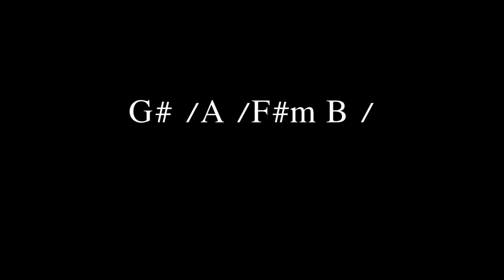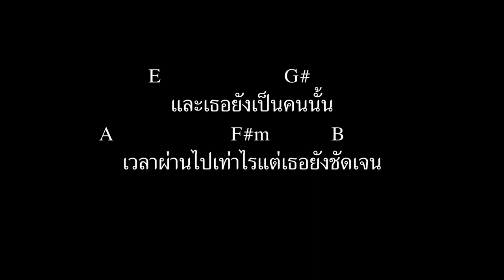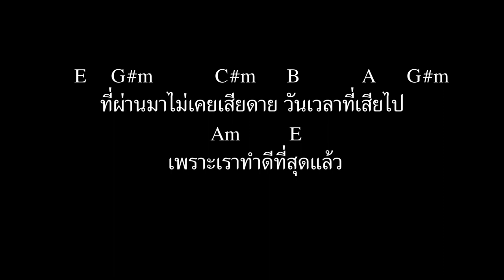[ เนื้อเพลงและคอร์ดกีต้าร์ ] ปล่อยฝัน (Always) : FREEHAND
Lead Vocal, Guitar : Thanotch Laoha (Khem) / khem_thanotch (ig)
Guitar : Teerapat Naksawangporn (Ham) / hamteerapat (ig)
Bass : Phiwath Jittamas (Joke) / jokiewalker (ig)
Drum : Warat Rodpechprai (Garfield) / garfieldbermmie (ig)
Written : Thanotch Laoha
Arranged : FREEHAND
Recorded : Minerva Recording Studio
Vocal Directed : Arisrakorn Jittan
Digital Edited : Atthapol Lamool
Mixed & Mastered : Henry Watkins